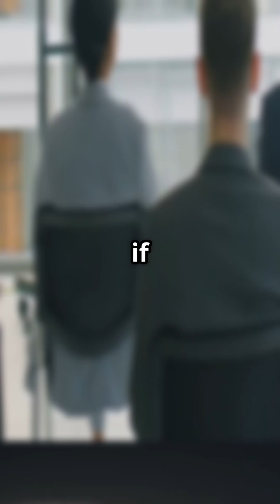The Fascinating Story of Artificial Intelligence 🤖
Have you ever wondered how Artificial Intelligence (AI) actually began? 🤔
From Alan Turing's thought-provoking question in 1950 – “Can machines think?” – to the rise of neural networks in 2012 by Geoffrey Hinton, this video takes you through the key turning points in AI history.

📜 Timeline Highlights:

1950: Alan Turing proposes the famous Turing Test

1956: The term "Artificial Intelligence" is coined at the Dartmouth Conference

1970s: AI research slows down due to technical limitations (AI Winter ❄️)

2012: Deep Learning revolutionizes AI with image recognition breakthroughs

Today: AI creates art 🎨, writes code 💻, and designs medicine 💊

Will AI ever truly think like humans?

📚 References:

Turing, A. M. (1950). Computing Machinery and Intelligence. Mind, 59(236), 433–460.

Russell, S., & Norvig, P. (2009). Artificial Intelligence: A Modern Approach.

Hinton, G. et al. (2012). ImageNet classification with deep convolutional neural networks. NIPS.

Welcome to ECR Insights – Empowering Early Career Researchers!

Are you an early career researcher navigating the challenges of academia, industry, or career transitions? ECR Insights is your go-to channel for practical advice on career growth, financial stability, and well-being in research.

🔬 What You’ll Find Here:
✅ Career strategies – From landing postdocs to transitioning into industry
✅ Financial insights – Grants, budgeting, side hustles & investments for researchers
✅ Health & well-being – Managing stress, work-life balance, and fitness tips